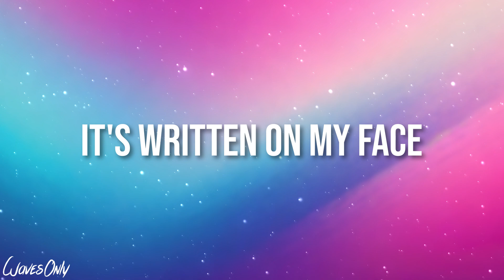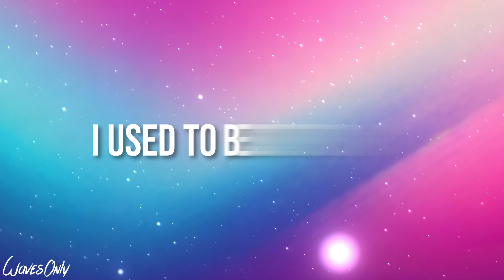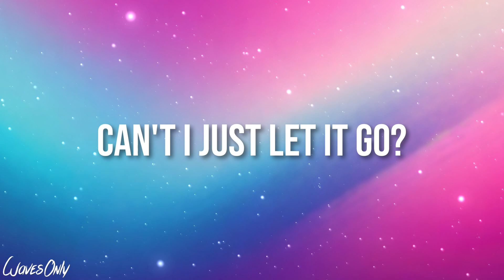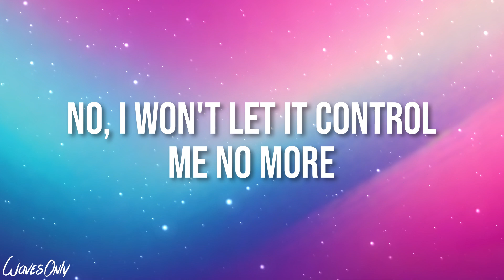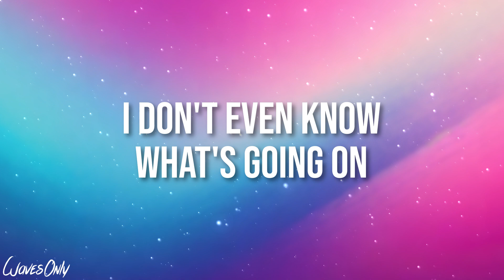Synymata x The Arcturians - Used To Be So Strong (Lyrics)